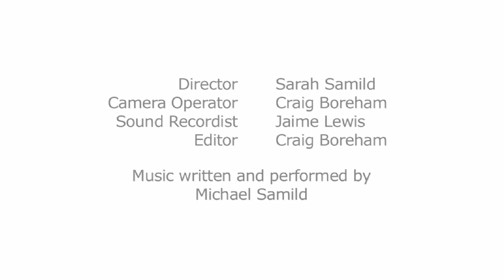Interview with Excessory artist Emily Valentine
Emily Valentine is interviewed about her practice and the work included in Museums & Galleries NSW's touring exhibition, Excessory: Contemporary Australian Jewellery. Excessory brings together the work of six contemporary Australian jewellery artists who challenge traditional notions of preciousness through the transformation of commonplace, low-value and found materials into jewellery objects.

Excessory is currently on tour in New South Wales, Queensland and Victoria and has been assisted by the Australian Government through the Australia Council for the Arts, its arts funding and advisory body.